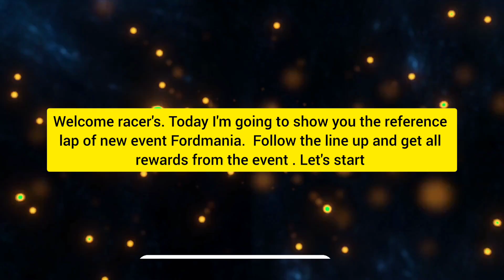Top 3 😱 | Fordmania Event Asphalt 8 (54:515) | Rank 9001 Ford F-150 Giga Max Pro Asphalt 8